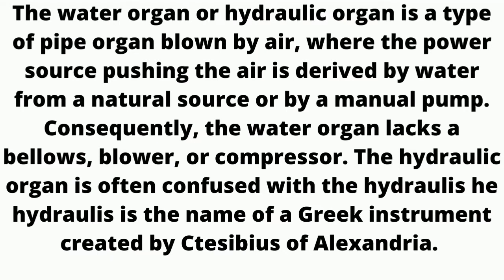water organ Instrument OR Hydraulic organ Instrument.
The water organ or hydraulic organ is a type of pipe organ blown by air, where the power source pushing the air is derived by water from a natural source or by a manual pump. Consequently, the water organ lacks a bellows, blower, or compressor.